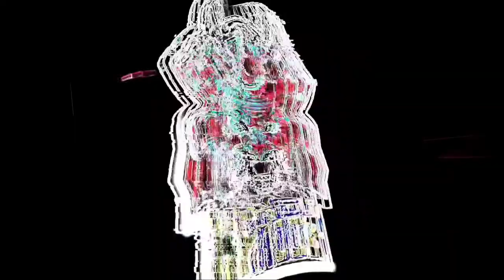Free Bundles And Free Room Cards For Purgatory Clash Squad Map Launch 💥🌟 Event Calendar 🤩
New Purgatory Clash Squad Mode - Free Blood Moon Incubator,And Gun Skins | New Purgatory Map Event
New Map Launch Event Calendar
Purgatory Map Launch Event Calendar
Purgatory Map In Clash Squad
Purgatory Map In Clash Squad event
Purgatory Map In Cs event full details
free fire cs purgatory map
free custom card in free fire
New Cs Map Launch Event Calendar
how to complete new map launch event
new map launch event kaise complete kare Puragtory map launch in clash squad event Puragtory map launch in cs event calendar

Background  music 🎧

1. NCS (No Copyright )

Subsribers Thunai